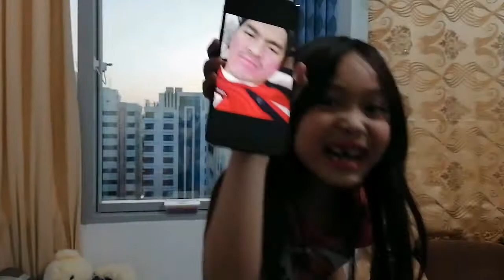PRANK TO DAD/VLOG#42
I caught my kids doing it to their father.